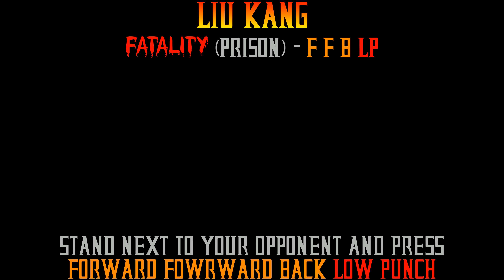Mortal Kombat 4 - Liu Kang - Prison Fatality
Instructional video on how to perform Liu Kang's Prison Fatality on the 1997 Mortal Kombat 4 Arcade.